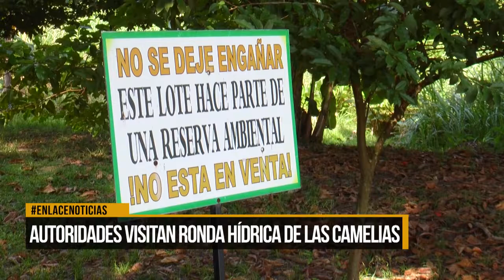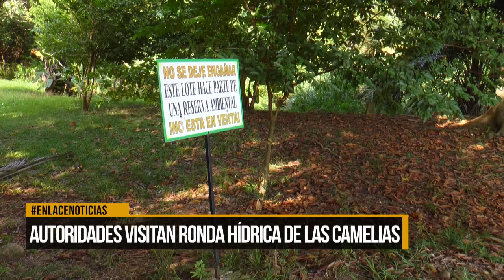Autoridades visitaron ronda hídrica de las Camelias